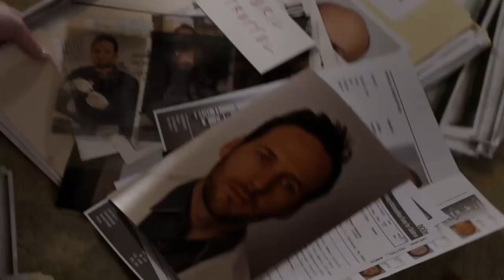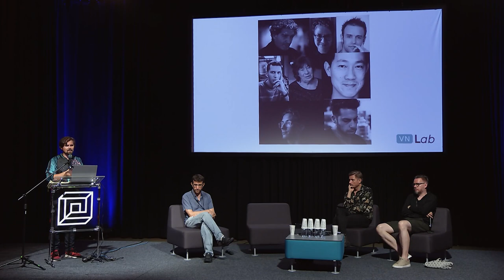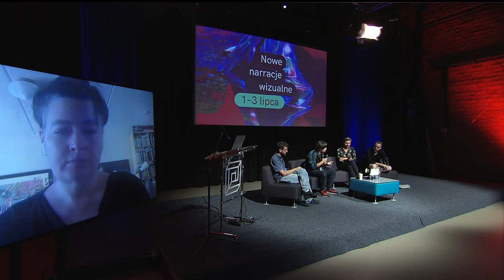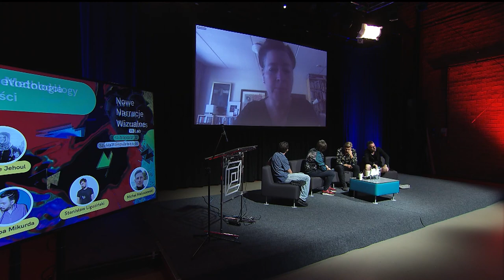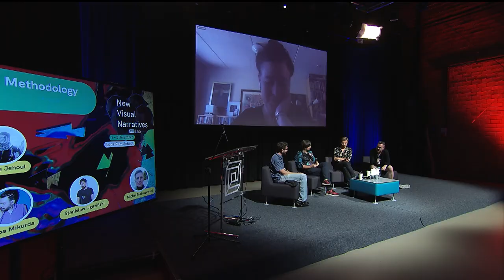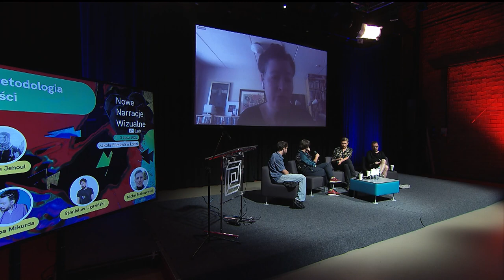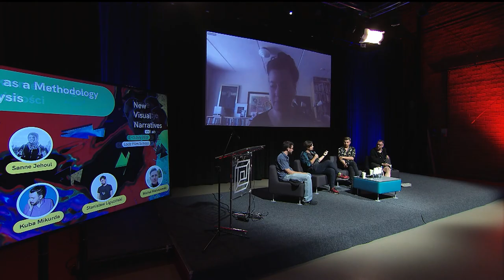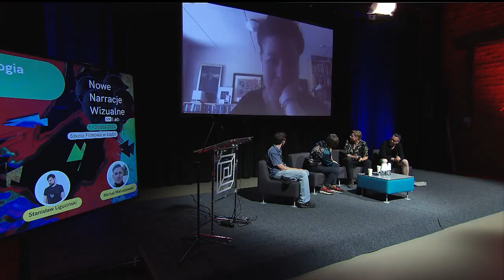Sob PANEL 1 EN The Film Essay as a Methodology of Reality Analysis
The film essay, understood not as a genre but as a methodology of working with film matter, assumes the use of audiovisual means in the research process. Viewed in this way, the essay is a search through practice, an experiment which reverses the logic of production, shifting the focus from the final effect to the process and its discoveries. The essay invites collective reflection, it is a challenge, but what makes the essayistic paradigm so valuable is the potential to go beyond the usual paths of thought and harness the medium to work towards the analysis and interpretation of our reality, which is increasingly manifested in audiovisual means. The film industry has been facing an image-creative crisis for a long

time. Analyzing Hollywood spectacles, science fiction cinema, or disaster movies, one cannot help but notice how limited the pool of images has become through which we speculate about our future. It is impossible to decide who is the author of these words, Slavoj Žižek or Fredric Jameson, but the quote has made waves: it is easier for cinema today to imagine the end of the world than the end of capitalism. With the initiative to create the Film Essay Workshop, we wanted to propose one possible solution to this problem. Since it is so difficult for us to "invent" new variants of the future, perhaps we can produce new images through the practice of juxtaposition, going beyond the orthodoxy of our thought.

During the discussion, we will address issues related to audiovisual essay practices, including, but not limited to, issues of production, distribution, funding, and education.